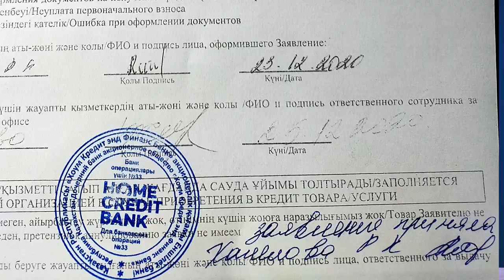HOME CREDIT BANK: СЕМЬ кругов АДА!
Как отказаться от кредита ?
Не просто! Не быстро! Не удобно!
Но, возможно!